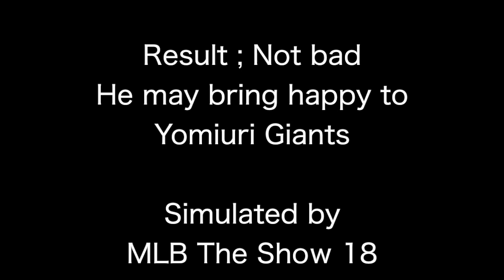もし岩隈久志が2019年マリナーズで先発を務めた場合に残す成績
2019年は読売巨人軍でプレイすることが決まった岩隈選手、どの程度の成績を残せるだろうか？